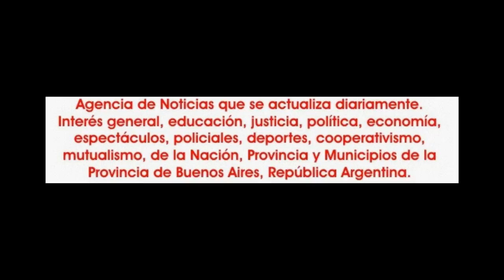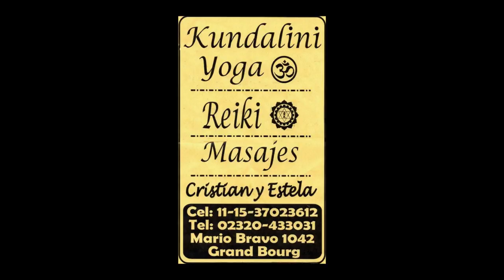2016-12- 22. Layalina XXII. Amir Thaleb. 11.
La noche del jueves 22 de diciembre, fue de gala para todos aquellos que han estado presentes en la última gala 2016 del ciclo "Layalina", de la orquesta Horus Arab Music, en el restaurant Al Shark, de la ciudad de Buenos Aires, con un cierre de lujo con el maestro de los maestros, Amir Thaleb, que cuando salió a escena revoluciono el clima del lugar.
Para redondear una noche espectacular a pura música y danza esta vez se sumaron el gran cantante Najib Maream y el violinista Mourad Alashkar.
En la previa, como es habitual, una orquesta Horus Arab Music, que desde muy temprano estuvo haciendo las pruebas de sonido para que todo salga impecable.
Abrió el show la presentación de Albert García al influjo del tema "Amal Hayati".
Así se fueron sucediendo, por ejemplo dos sinónimos de Layalina como lo son Nazly y Luna Nahir.
La salida a escena de Kalid Mamud, que fue seleccionada para la elección de "Miss Layalina 2017".
A su turno fue el momento Silvina Raqs; Camila Aileen Gaab, haciendo su última presentación en la danza oriental; Bastet; Nahir Mamud; Anto Spolitini; el dúo Luna y Salomé y el cierre a pura energía, pasión y talento del rey Amir Thaleb.
En definitiva, un cierre del ciclo "Layalina 2016", bien fuerte, arriba donde hubo pocas palabras, mucha música, danza y pasión, con un cierre de Amir Thaleb espectacular, con todo su arte, carisma y dominio escenico,  mostrando una vez más, porque todos lo admiran y lo tienen en el trono más alto de la danza.